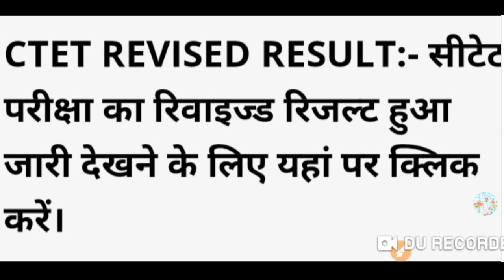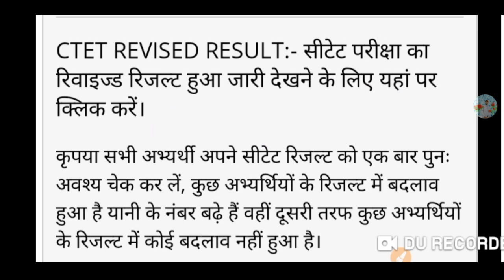CTET revised result 2022 | ctet result 2022 kaise check kare | how to ctet revised result 2022